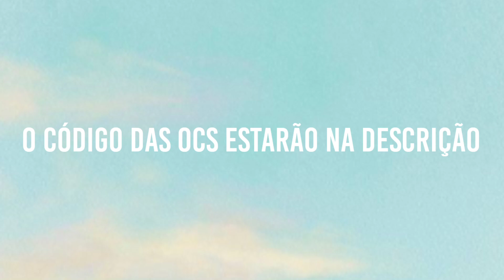↪Ocs Para Inscritos☁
Primas Uniters:
➡17UATA8

Lane Baitolona:
➡83Q5I6N

Lana Potter:
➡AF0JCPR